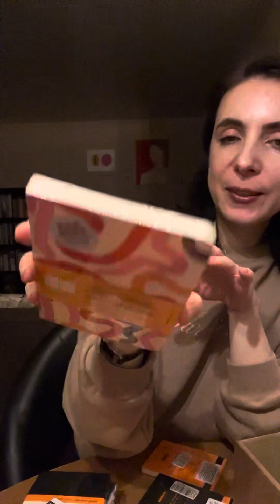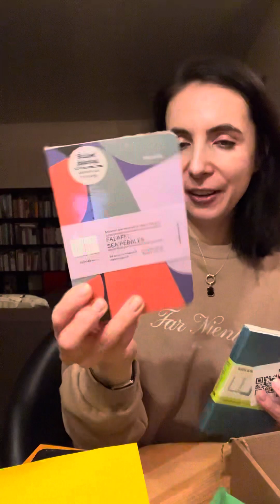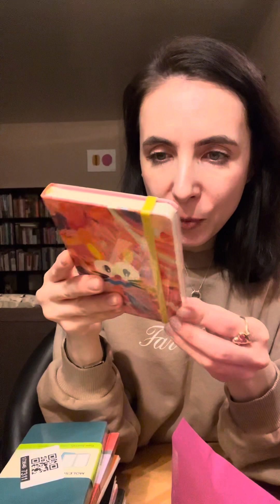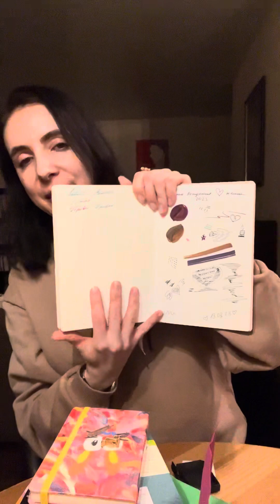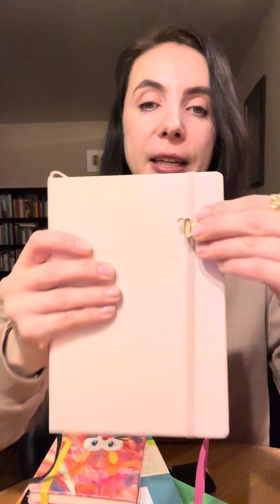Последняя Распаковка Подарков!